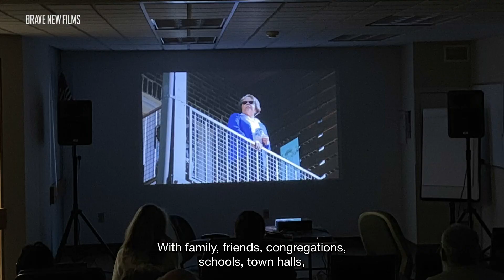Election Day: Don't Let Voter Suppression Win • BRAVE NEW FILMS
Join hundreds of Brave New Films Activists and host a screening of Suppressed: The Fight To Vote –together we can reach our goal of 2,020 screenings by Election Day 2020.

We are a year away from Election Day, 2020 and our democratic process is in danger. Voter suppression is rampant. To ensure everyone’s right to vote, we must FightToVote– be on alert for voter suppression tactics and spread the word.

With your commitment, we can shed light on the dangers facing our democracy, and how communities like yours can stand up and FightToVote.